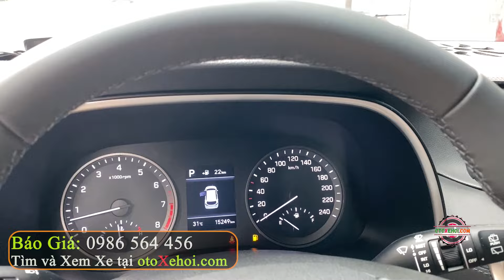Bán Ô tô Cũ Gầm Cao 5 Chỗ Chạy 15 000Km Giá Rẻ Hyundai Tucson 2.0L 2021 | Mua Bán Xe Cũ